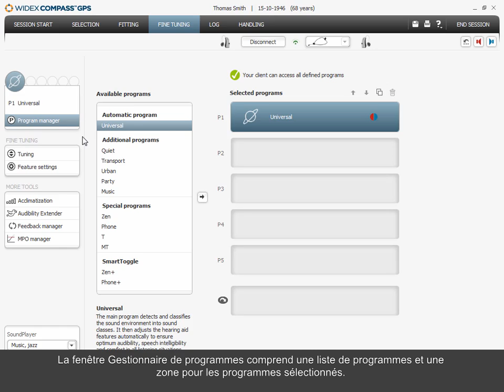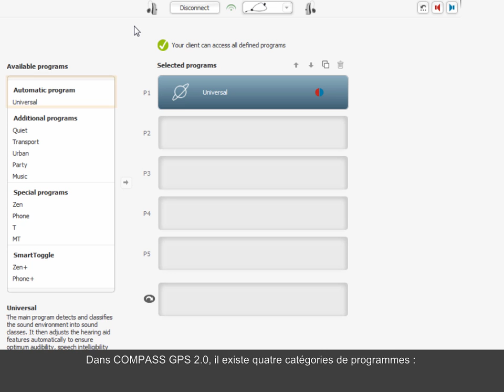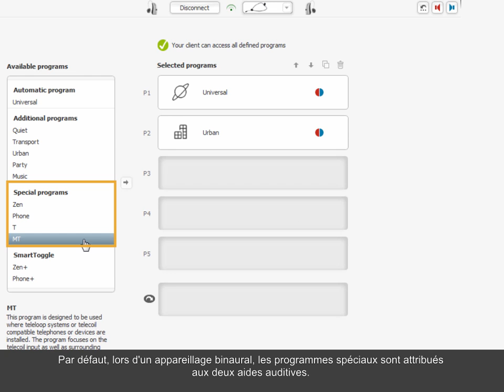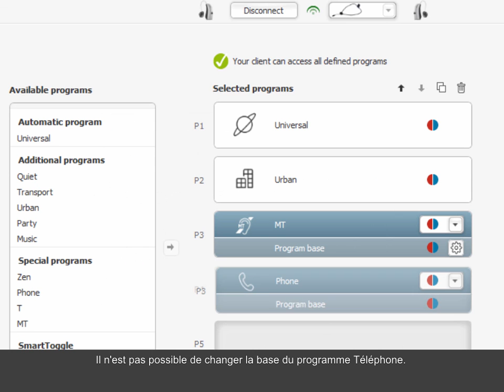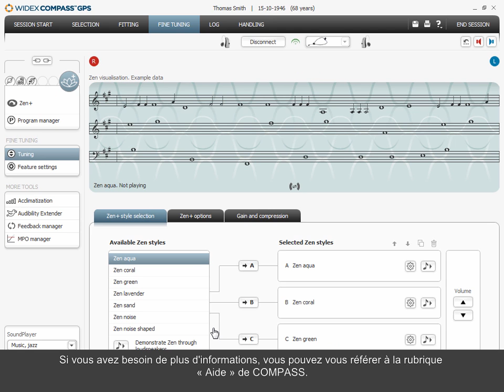Comment utiliser le Gestionnaire de programmes dans COMPASS GPS 2 0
Les aides auditives UNIQUE proposent une adaptation automatique à un environnement spécifique dans diverses situations d'écoute. Parfois cependant, des programmes supplémentaires sont nécessaires. Apprenez comment ajouter différentes catégories de programmes aux aides auditives et comment changer la base du programme.